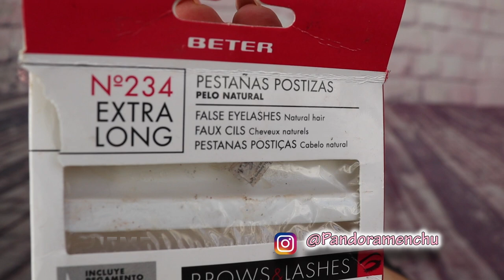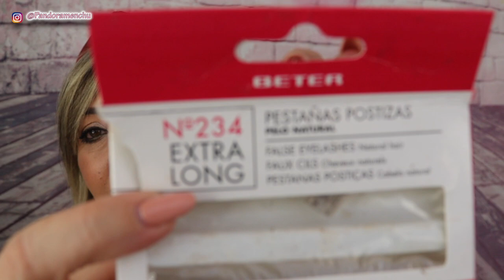PRODUCTOS ACABADOS *DE MAQUILLAJE* OCTUBRE 2021 nyx, kiko,mercadona,beter, ardell,PANDORAMENCHU****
Hola Familia Bonita...como ya abreis visto en el título del vídeo , os dejo mis productos terminados, todos son productos de maquilaje...espero que os gusten y me deis vuestro apoyo...un besito

acabados#mac#ardell#better#loreal#rimmerlondon#mercadona#deliplus#nabla

rimmerlondon